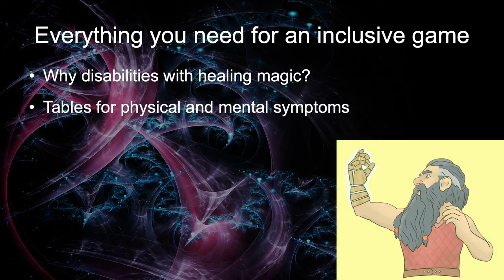Now on Kickstarter: Limitless Heroics: Better Worlds Via Dice & Disabilities 5e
Limitless Heroics: Better worlds via Dice & Disabilities 5e
Comprehensive game mechanics for including Characters with Disabilities, Mental Illness, and Neurodivergence in Fifth Edition